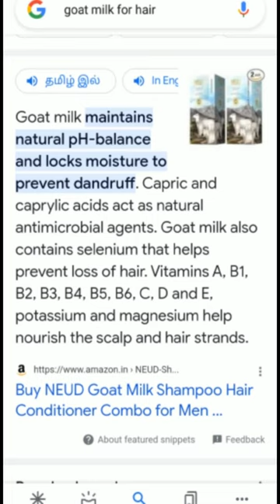💯 Goat Milk Hair Oil for hairgrowth Booking ‬